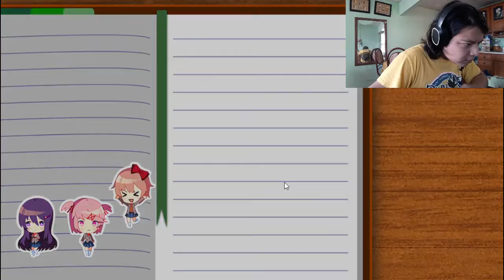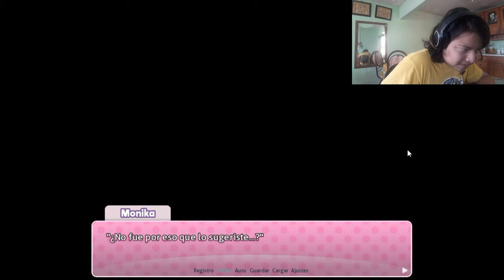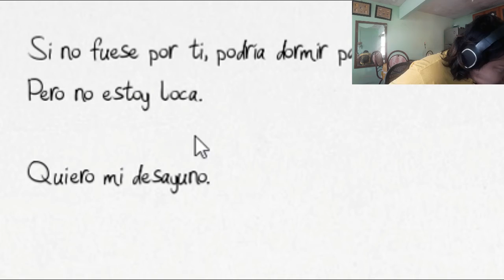Una Torpe, Pero Muy Linda Chica - Doki Doki Blue Skies #3 (Ruta Sayori)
Al fin puedo elegir Wahahahahaha!!!
Que wuen episodio ajajajaja me gusta jugar para Sayori así que esta ruta entera la voy a gozar como no lo pueden imaginar.